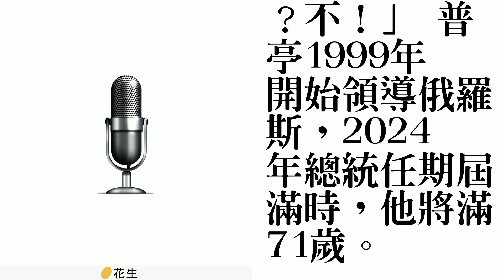普亭2024年任滿 暗示再回鍋總理